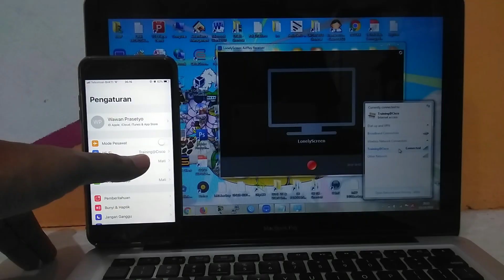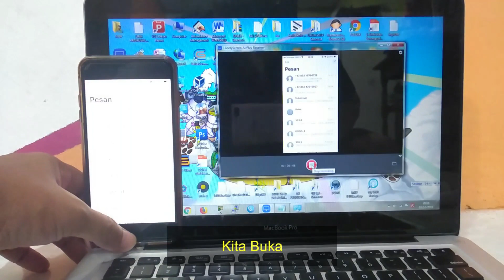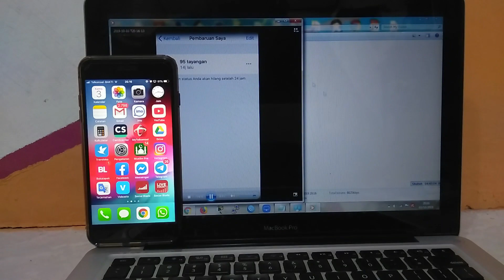Cara Mirror Screen Iphone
Berikut adalah Cara Mirror Screen Iphone ke PC atau Laptop, Tanpa Aplikasi tambahan pada Iphone.
Sangat Mudah Sekali untuk dipraktekkan, membantu sekali bagi yang suka presentasi.
Mau punya web murah dan bagus ? kesini ya..

koleksi
PacketTracer-7.3.0-win64-setup.rar - Google Drive